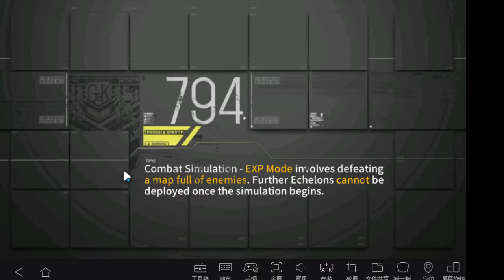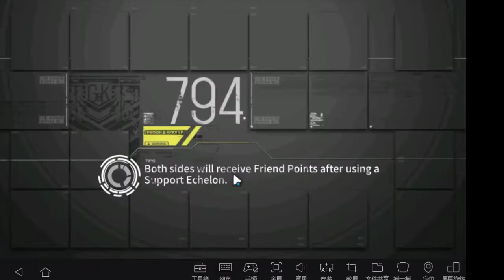3-3 1 Turn Farm (2 Chances)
A method to farm 3-3 in 1 turn with 2 drop chances for the limited dolls.
Damage taken is minimal with good kiting, but the enemies are strong so full supply is recommended.